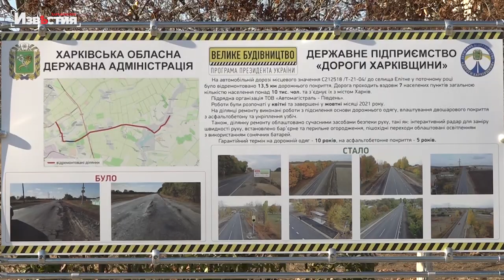На Харьковщине отремонтировали еще одну дорожную артерию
В Харьковской области продолжаются капитальные ремонты магистралей.